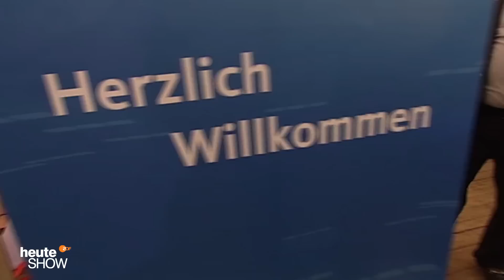Die geilste Wahlparty aller Zeiten! Lutz van der Horst und Carsten van Ryssen in NRW | heute-show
Historischer Sonntag in NRW: Carsten van Ryssen muss sich bei der Wahlparty der CDU alles schön saufen, während Lutz van der Horst mit Hannelore Kraft den Dancefloor zum Beben bringt (heute-show Classics vom 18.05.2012).